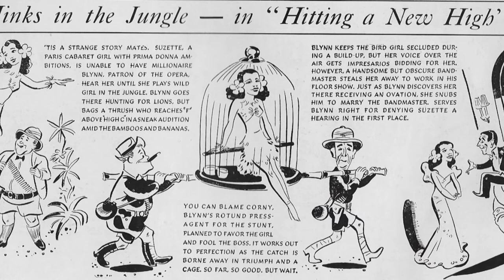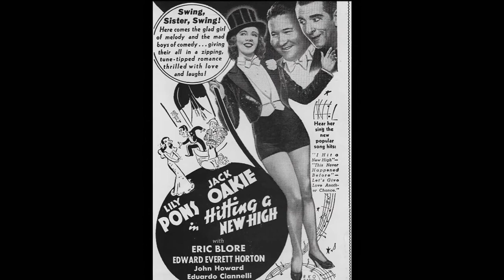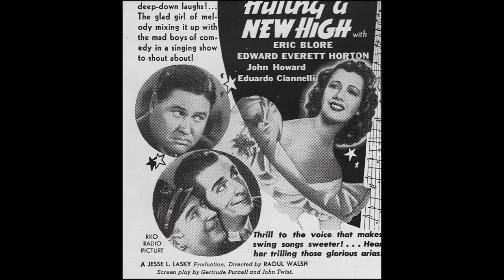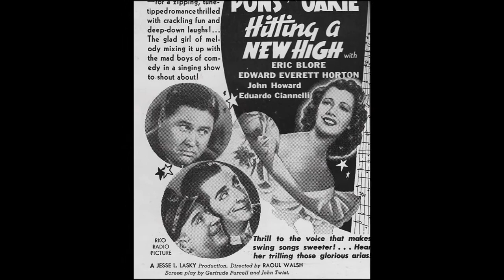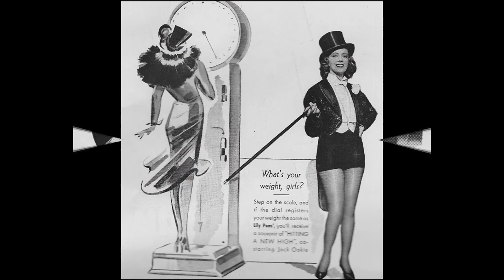I Hit A New High, Let's Give Love Another Chance - Nello Segurini e la sua Jazz Orchestra - 1937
Nello Segurini e la sua Jazz Orchestra
Milan, 1937
Columbia D.Q. 2636

00:00 I Hit A New High, Fox Swing, form "Hitting a new high"
by Jimmy McHugh
Matrix: CB 8691

02:47 Let's Give Love Another Chance, Fox, form "Hitting a new high"
by Jimmy McHugh
Matrix: CB 8693